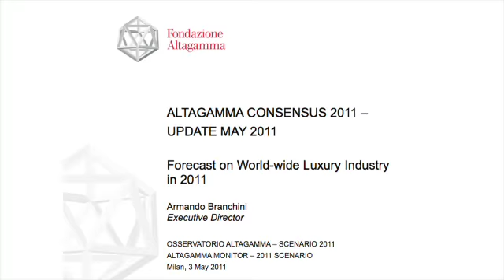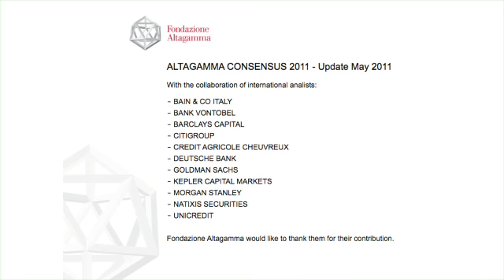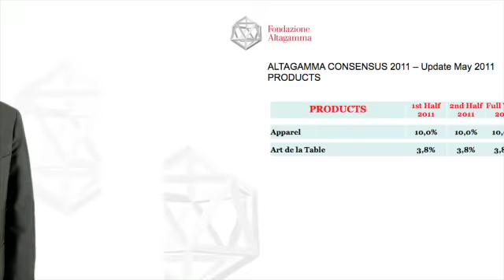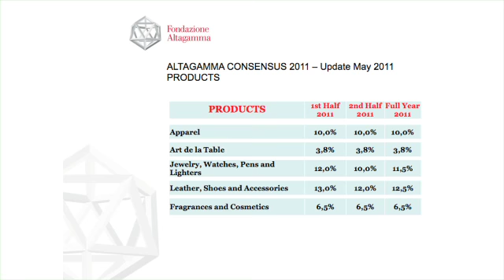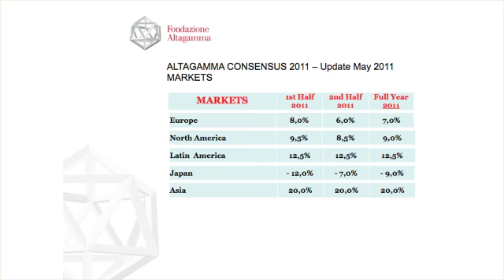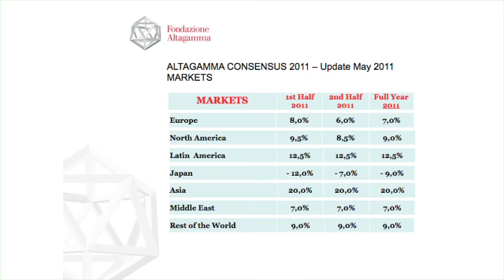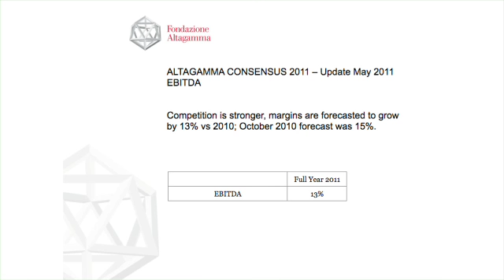CONSENSUS ALTAGAMMA - Maggio 2011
3 maggio 2011. L'aggiornamento delle previsioni sull'andamento del mercato mondiale dell'alto di gamma nel 2011 secondo i maggiori analisti internazionali del segmento, elaborato da Fondazione Altagamma e presentato dal Segretario Generale, Armando Branchini. .